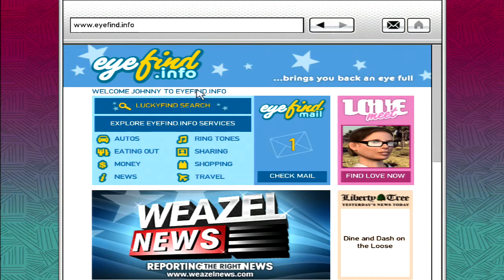Grand Theft Auto 4 The Lost & Damned Stubbs Mission & Billy Mission & Dave Mission Part5